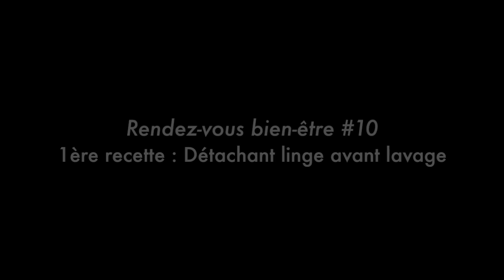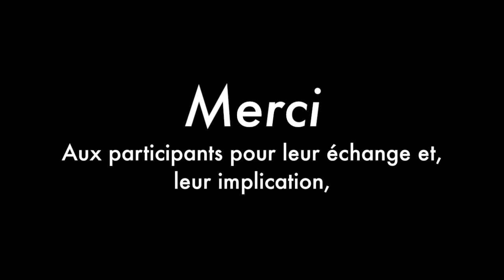Rendez-vous bien être du 18/06/2016